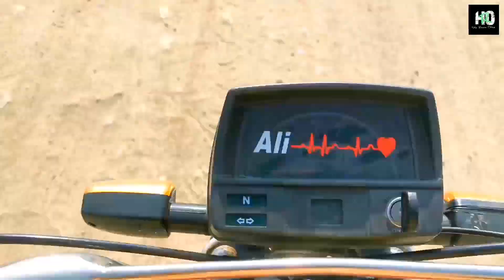Khadimabad Main Bazaar and its beautiful people in the morning خادم آباد مین بازار میں صبح کے وقت